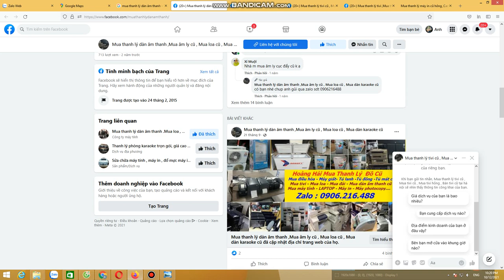Mua thanh lý thiết bị văn phòng , máy tính , máy in , máy photocopy 0986661483